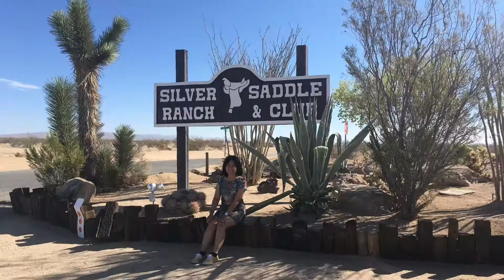Silver Saddle Ranch experience